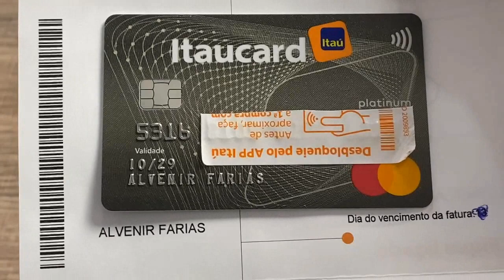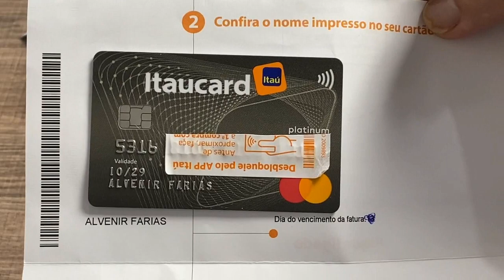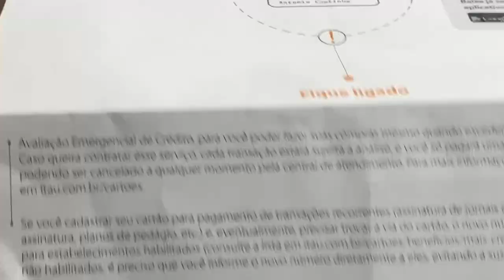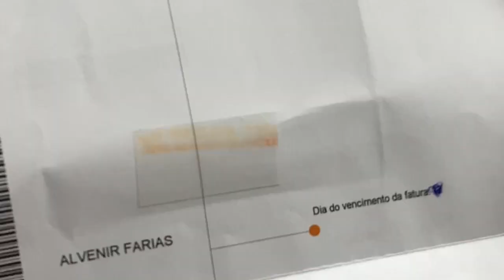Chegou meu cartão Itaucard Platinum com super limite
Itaucard Platinum MasterCard
Conheça os benefícios do cartão Clássicos Platinum
No seu portal de parcerias & benefícios, dentro do app Itaucard, você encontra:
Conect Car com 3 meses e 3 adesivos grátis
Para pedir um cartão Itaucard entre no link abaixo;